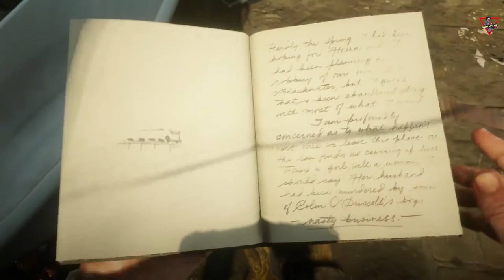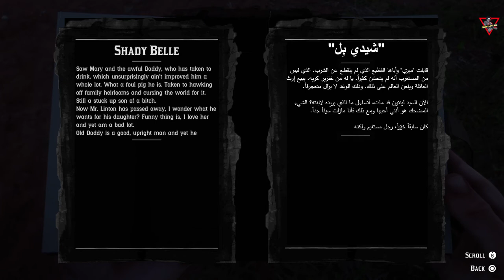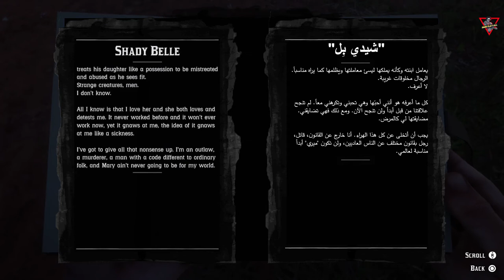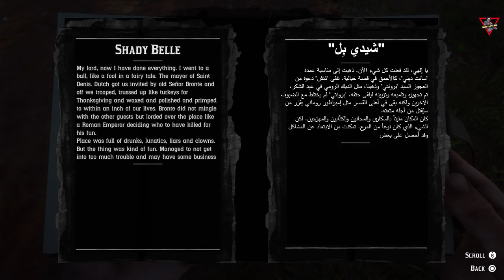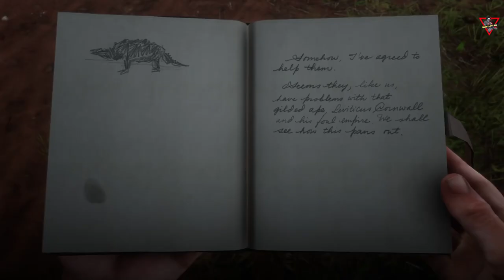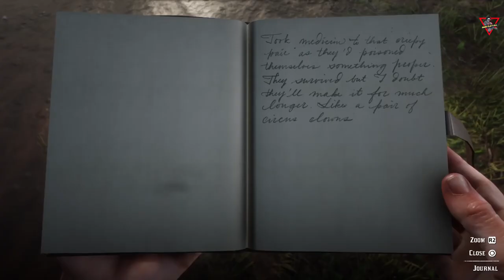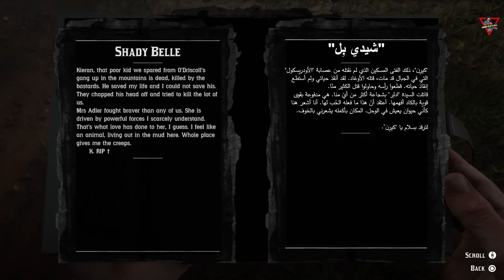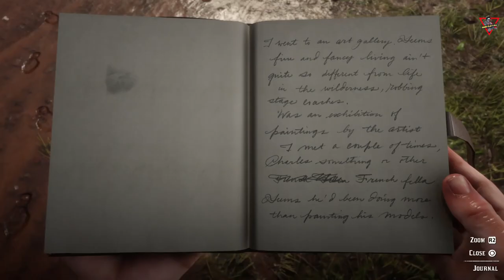Red Dead Redemption 2 [2018] [Episode 13] [Lang: En - Sub: En/Ar]